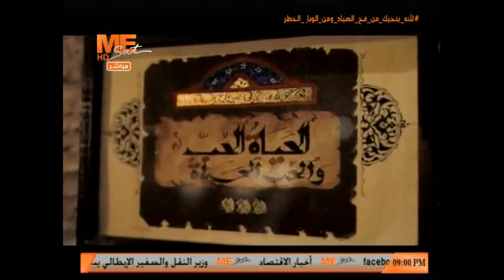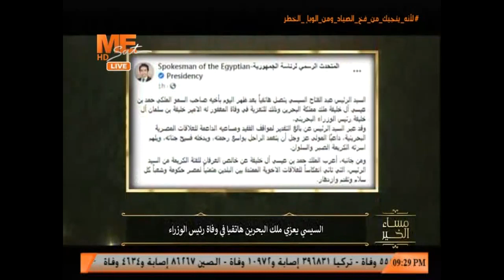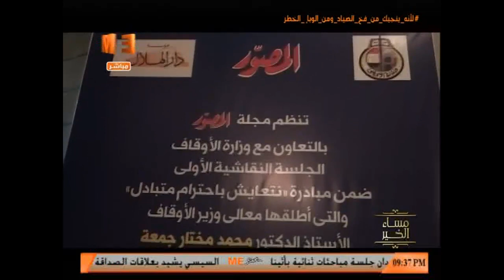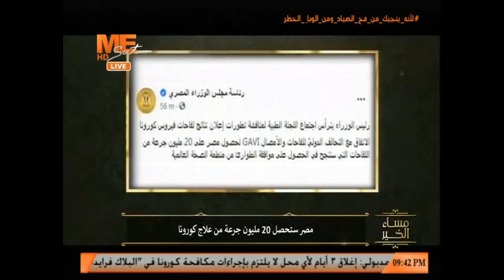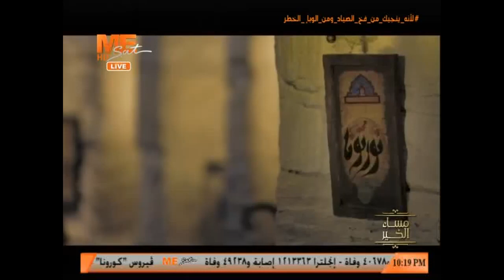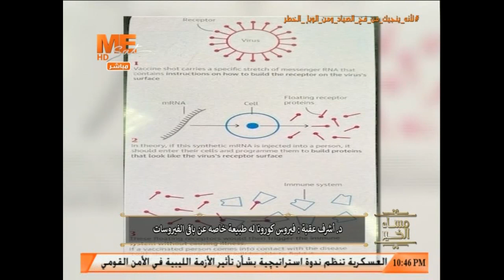مساء الخير - حلقة الأربعاء 11 نوفمبر 2020 .. الحلقة كاملة